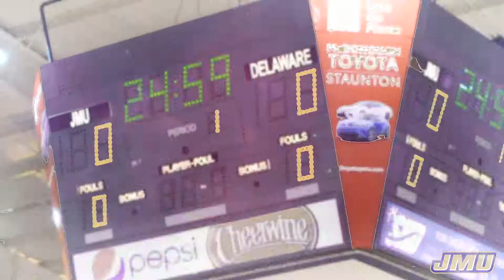2018-2019 JMU WBB vs Delaware Cinematic Highlight